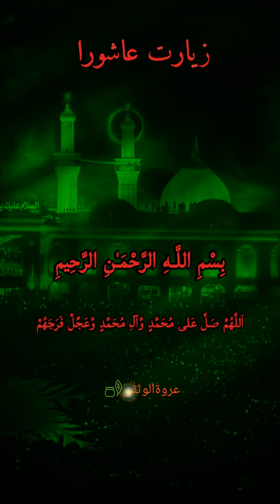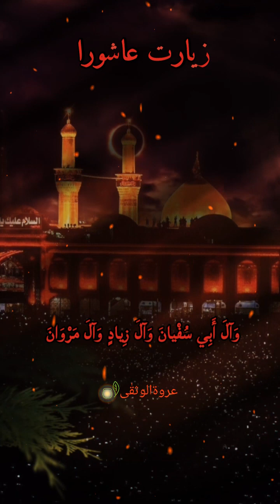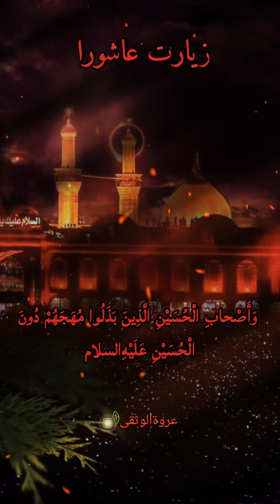Ziarate Ashura 2023 (Ratio 9:16) | زیارت عاشورہ عربی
Ashura is the day of mourning. It was the day when Imam Hussain ibn e Ali was martyred along with his 72 companion.They all were pious,God fearing and  steadfast into their acts of worshipping and obeying Allah's commands. Imam Hussain was among the choosen ones by God Almighty.